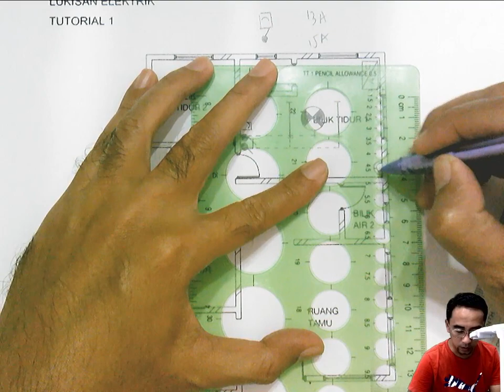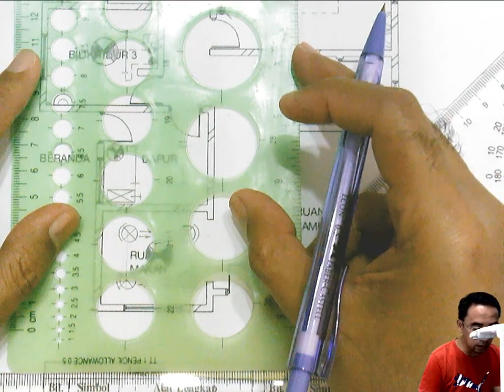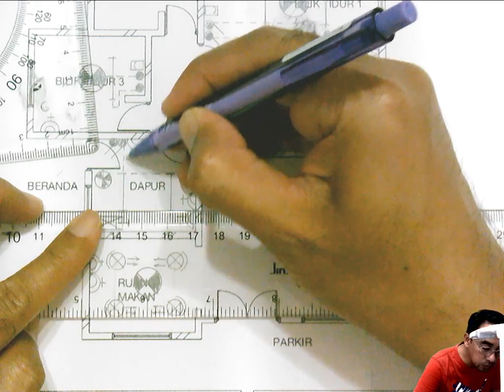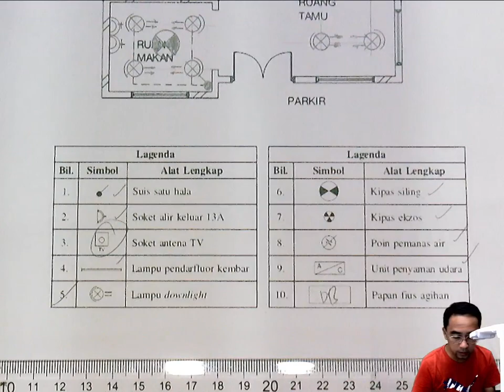STTJ | LK | T5 | Tutorial: APLIKASI LUKISAN ELEKTRIK